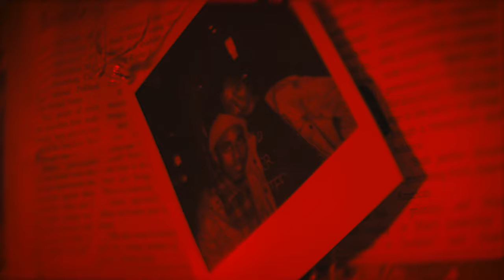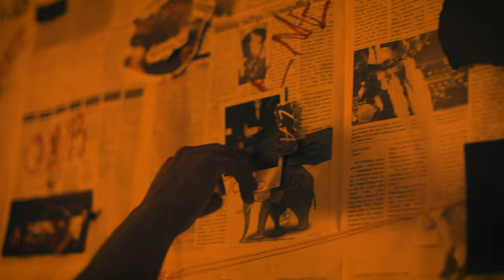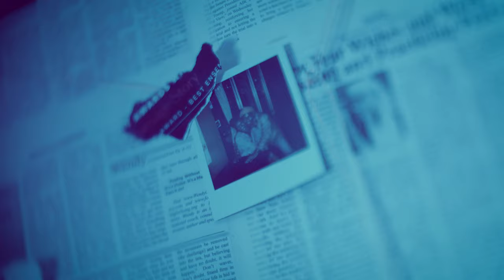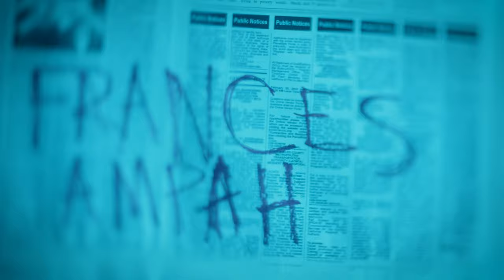Reggie Becton - Y.O.U (Official Music Video)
Reggie Becton - 'Y.O.U.'

Directed By: Fred Leach
Shot By: Moy
Produced By: Megan Taylor Jordan of The Village